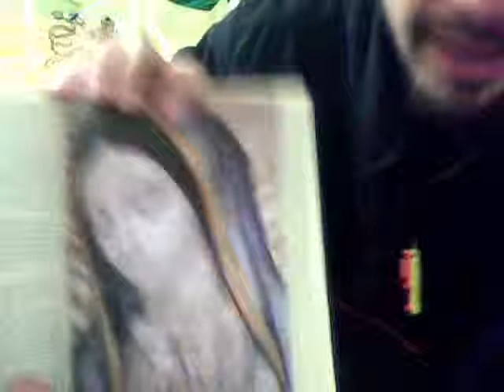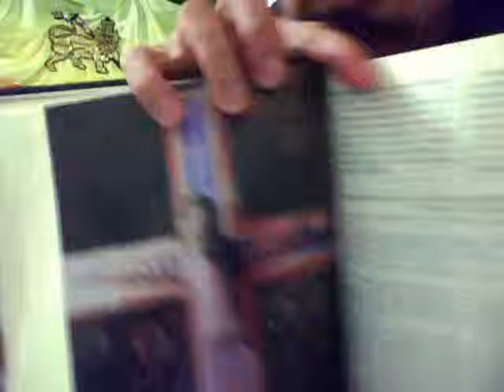Rastafari Update Spanish Bible Study-Reina Valera 1909 version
an update of Our Lion of Judah Society Spanish Bible Studies